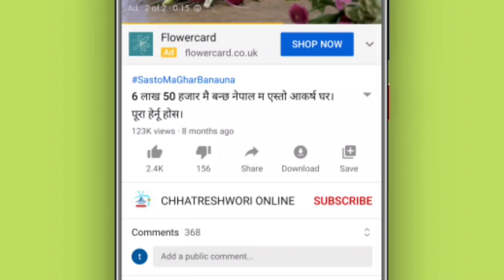यी ६ खाना जसले बनाउँछ बालबालिकाको दिमागलाई तेज, खुवाएर विचार गर्नुहोस | Chhatreshwori online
Thanks Viewers

Chhatreshwori online

Health Tips

Onlinenepali health tips

nepali health tips gastric

health tips in nepali

nepali education tips

nepali health

nepali healthy food

nepali health tips promegranate

nepali health care

nepali health tips education

nepali health education

nepali swasthya jankari

nepali health tv

nepali health news

swasthya jankari

nepali sosthe jankari

gharelu upachar